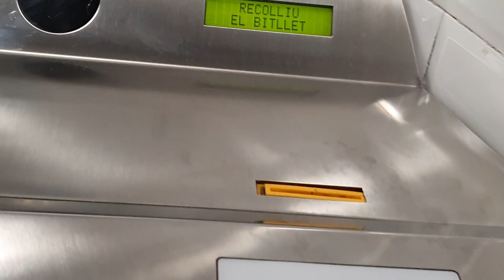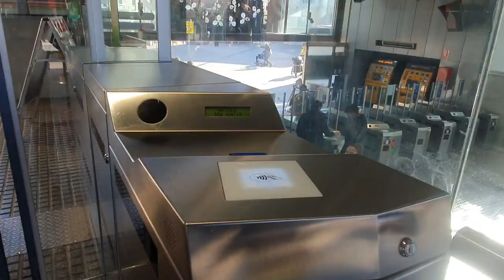how to go sant cugat by tran